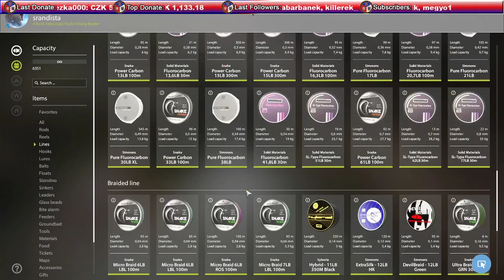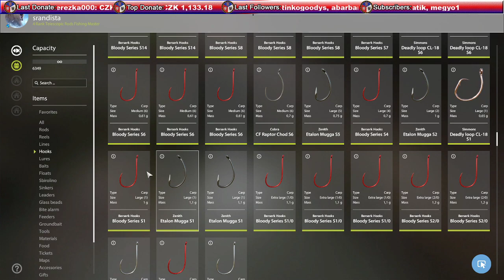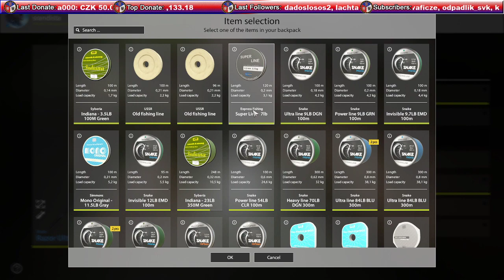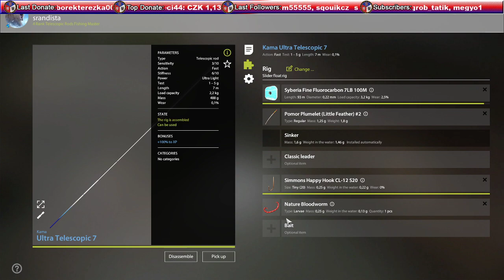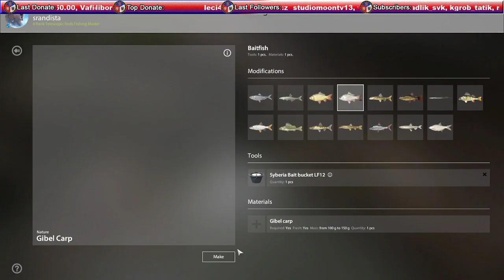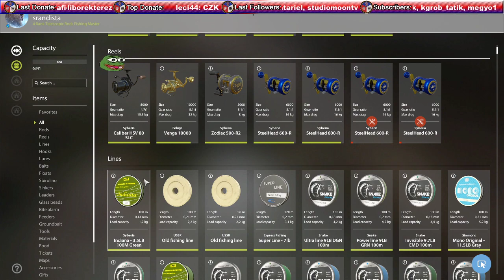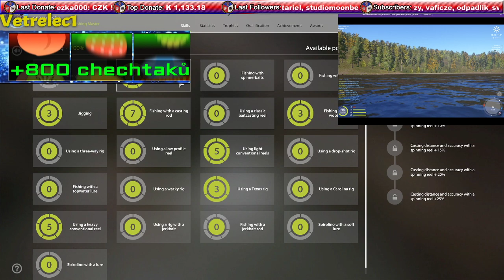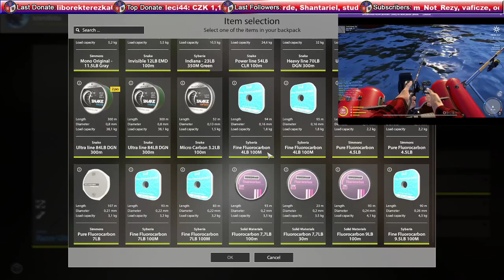Russian Fishing 4 CZ | Pravidelný stream CZ/SK od 7hod do 15hod/8.4.2021